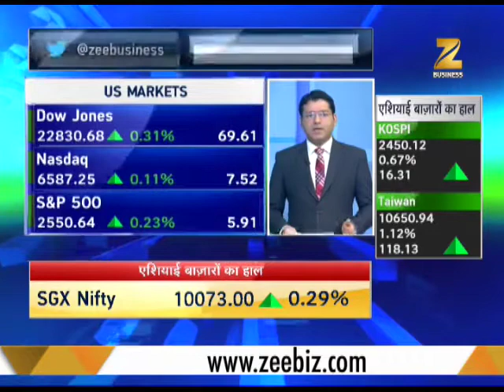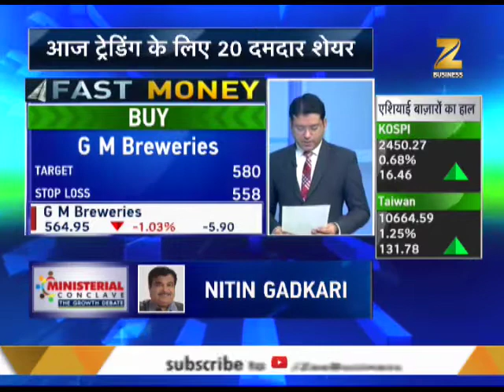Fast Money: Top 20 stocks for October 11, 2017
Fast Money:This segment of Zee Business brings to you latest news on 20 stocks that can give you higher returns. Watch this clip to know more.